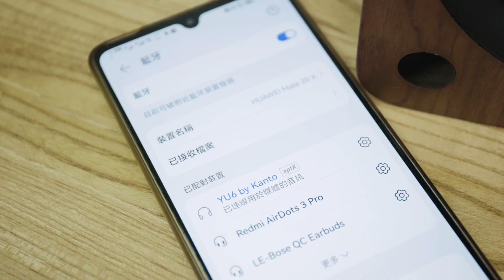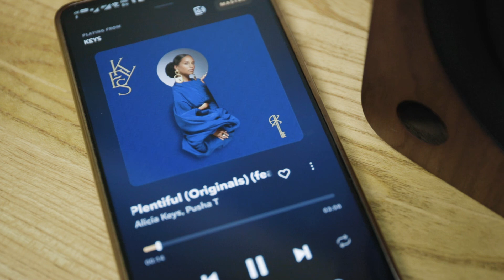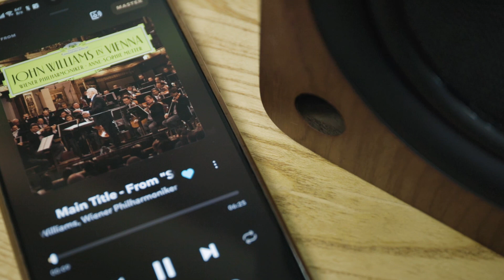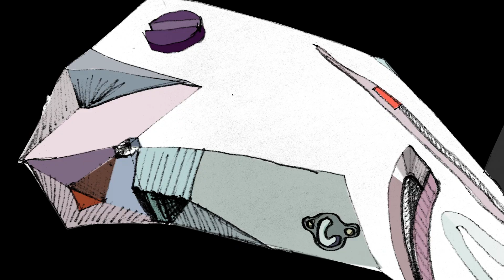【3 分鐘速報】Kanto YU6：集解碼、藍牙、黑膠 Phono 放大於一身 靚仔靚聲兼實惠的主動式喇叭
Kanto 推出的 YU6 是一款 5.25 吋書架喇叭，主動式設計，有齊解碼、藍牙功能，配備的 AKM AK4388 DAC 音色不錯，用手機簡單無線接駁就可以聽歌。甚至還有 Phono 放大功能，直駁黑膠唱盤都可以，設計相當特別。加上黑、白、竹和胡桃木 4 種箱身選擇，幾種配色都有型靚仔。

00:00 影片簡介
00:34 規格及接駁介紹
01:45 外形、箱身、操作、配件介紹
02:42 音效表現
03:54 總結

延伸閱讀：
有限空間聽靚聲：桌面喇叭擺位 5 大要點